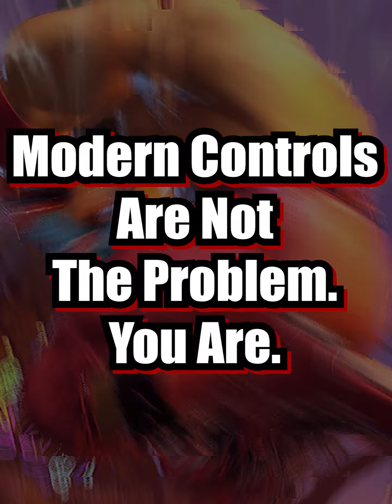Modern Controls Are Not The Problem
I main Zangief with classic, for whatever that's worth. I'm just sick of hearing people bitch about modern controls when the control scheme someone uses to play is completely irrelevant to the result.